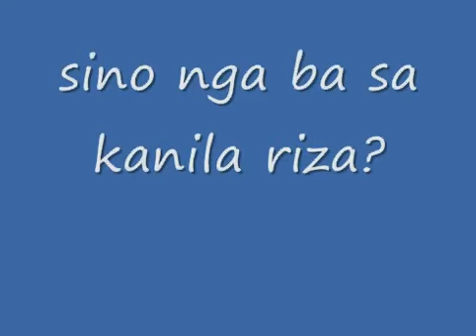hahahaha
walang magawa again